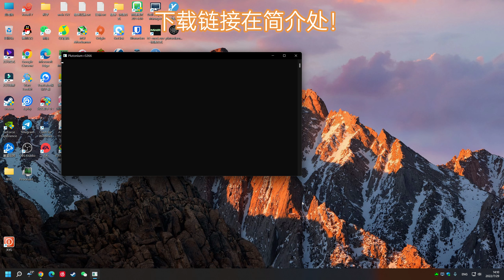使命召唤8 现代战争3！IW5 多人联机 狙击服！（付下载链接）文艺复兴！COD8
iw5》文件待查收，请点击链接获取文件